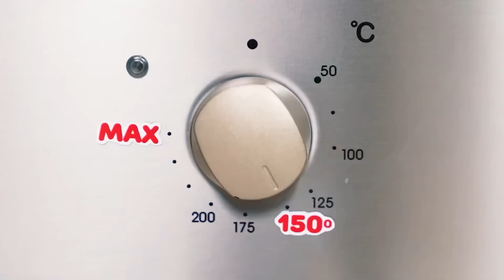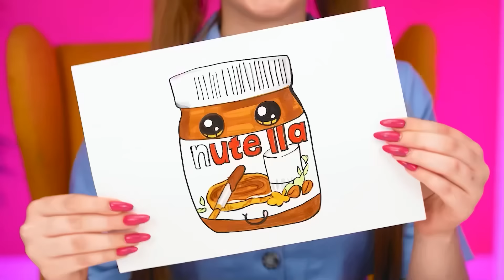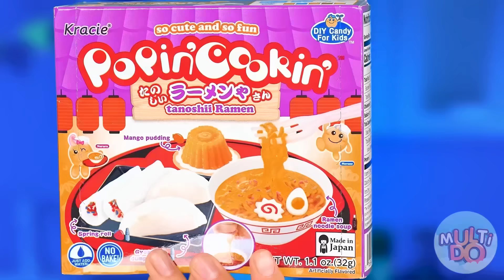Я против Бабушки «Торт или Обычная Еда» Челлендж | Смешные Челленджи от Multi DO Challenge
Вы готовы? Вас ждет веселый челлендж с интересными блюдами!